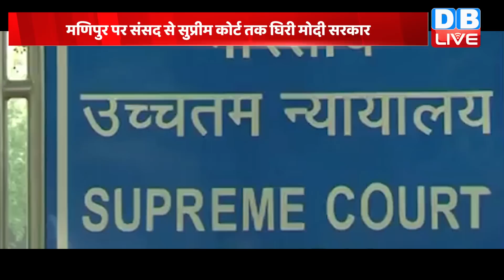Manipur पर संसद से Supreme Court तक घिरी Modi Sarkar | मणिपुर में केंद्र को नहीं सूझ रहा कोई उपाय